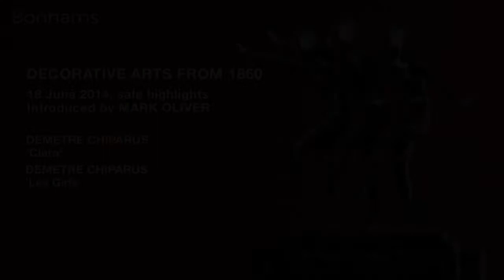Decorative Arts from 1860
18 Jun 2014, starting at 13:00 BST.
London, New Bond Street

The 20th Century Decorative Arts department at Bonhams showcases a wide range of glass, metalwares, sculpture and furniture from the period 1860 to the present day.